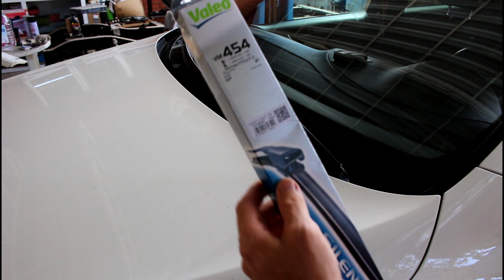Замена пердних и заднего дворника на АУДИ Q7 2008 AUDI Q7 3,0 дизель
щетки стеклоочистителя передние  VALEO  VM-454
щетка стеклоочистителя задняя  4L0955425